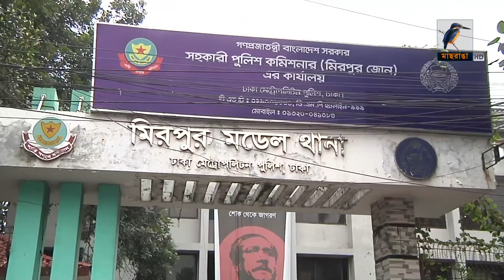কক্সবাজার ভ্রমন শেষে ঢাকার আবদুল্লাহপুর থেকে তিন কিশোরী উদ্ধার | Maasranga News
মীরপুর থেকে নিখোঁজ তিন কিশোরী জাপান যাওয়ার প্রলোভনে বাসা ছেড়েছিল। গিয়ে উঠেছিল কক্সবাজারের এক হোটেলে। এক প্রতারক নারীর ফাঁদে পড়েছিল তারা। তাদের উদ্ধারের পর রেব এ তথ্য জানিয়েছে।

2 Bir Uttam Ziaur Rahman Road (New Airport Road)